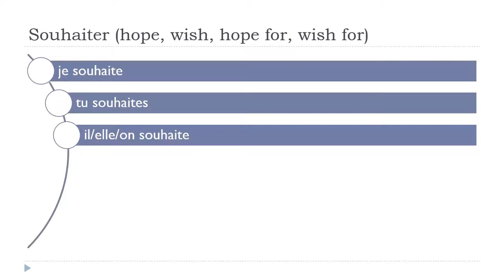学习法语 # 中国的法语课 = Souhaiter # Indicatif Présent